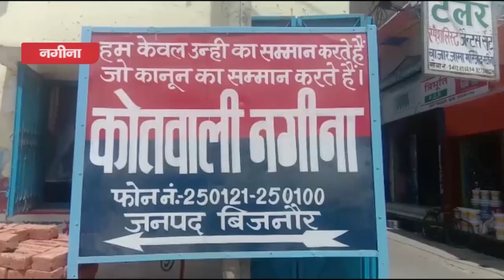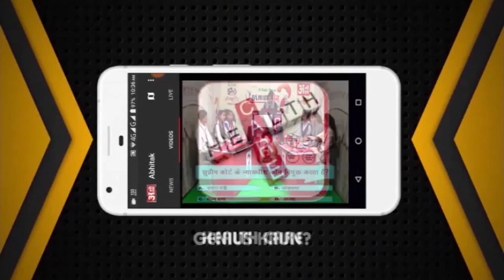अभी तक की पूरी खबर 06.05.2021